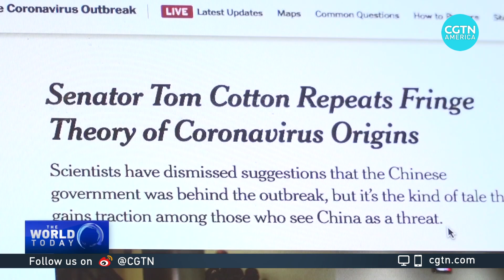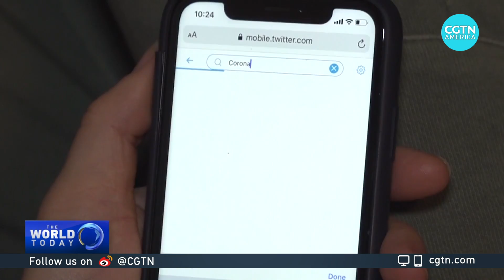COVID-19 misinformation is leading to discrimination and panic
Authorities are not just battling COVID-19. Since the outbreak, an "infodemic" of misinformation, conspiracy theories and rumors has spread as quickly as the virus, leading to a rise in reports of xenophobia and discrimination. CGTN's Dan Williams reports.